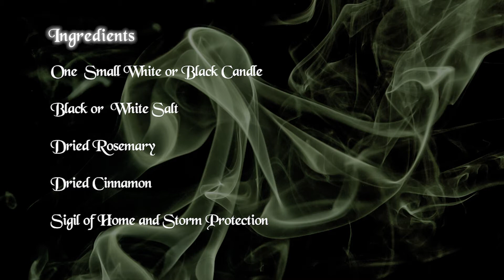Storm Protection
In this episode, I will be talking about one of the essential spring spells I do each year, a storm protection spell, and why I created it.

Audio by Pagan.